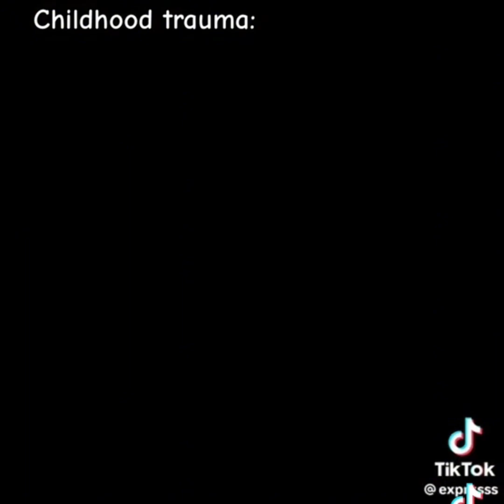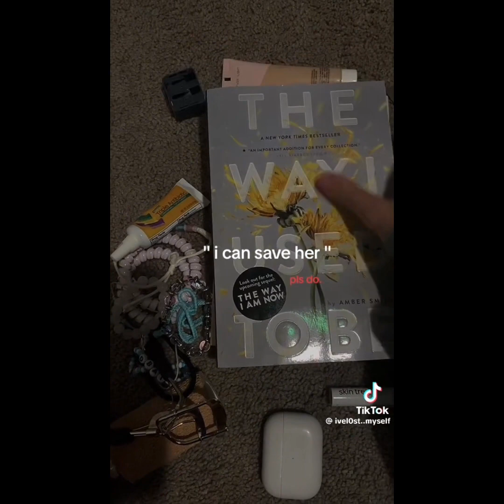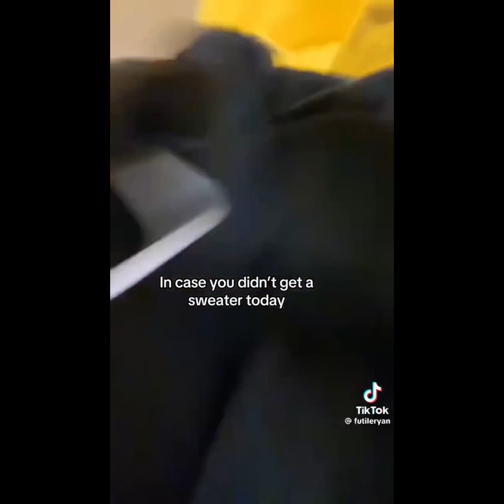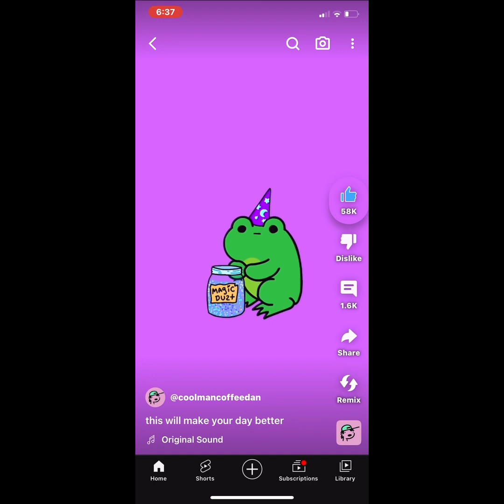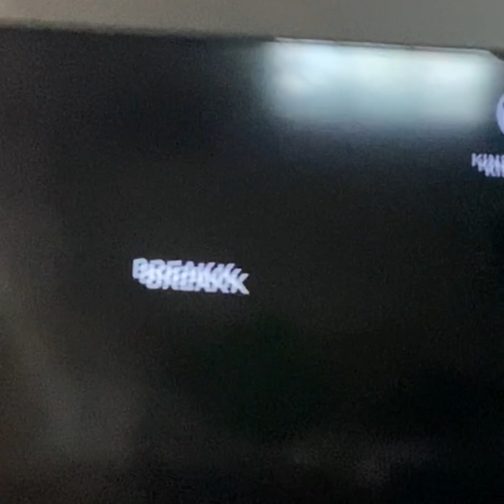★|| 🍄Vent Tik Toks || pov: it’s happening again 🍄||☆